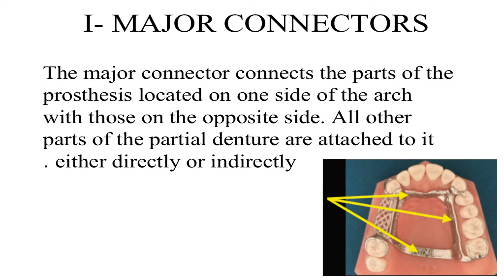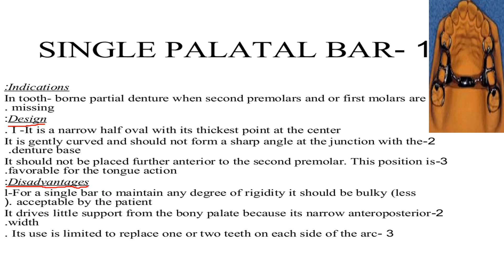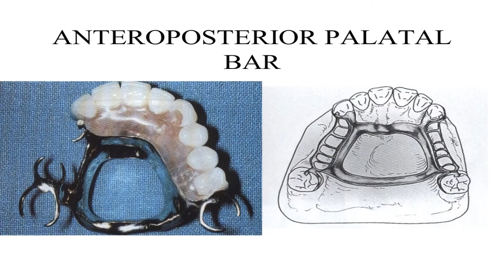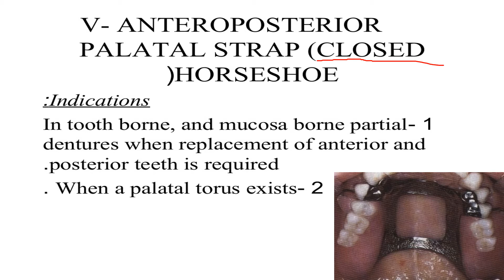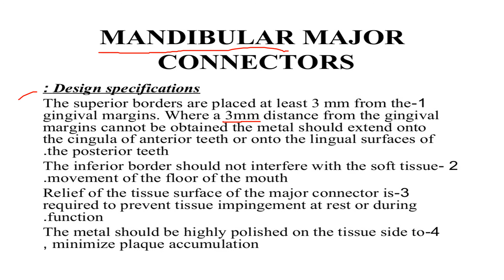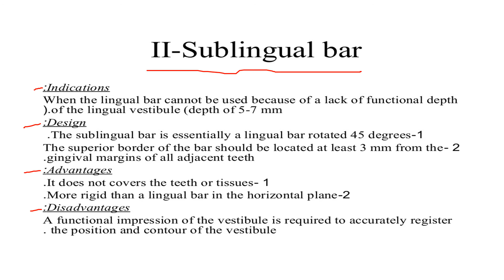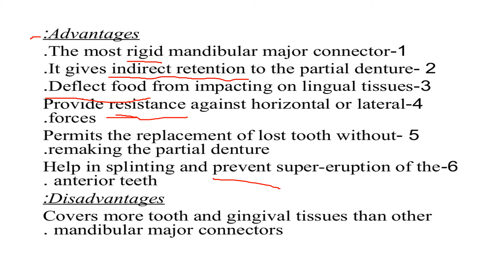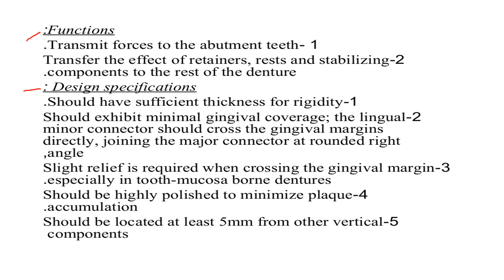CONNECTORS, COMPONENTS OF A REMOVABLE PARTIAL DENTURE, Prosthodontics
COMPONENTS OF A REMOVABLE PARTIAL DENTURE in prosthodontics
 A removable partial denture will have some of following components: I-Major connector 2-Minor connector 3-Rests 4-Direct retainers (clasps( 5-Indirect retainers 6-One or more denture bases and replacement teeth
 I- MAJOR CONNECTORS major connector connects parts of prosthesis located on one side arch with those on opposite side. All other parts partial denture are attached to it either directly or indirectly.
4. Requirements of major connectors 1-Must be rigid from one side of the arch to the other. 2-properly located in gingival and movable soft tissues. on gingival margin. 4-provide an opportunity of positioning denture  bases were needed 5-maintain patients comfort by covering little tissues, avoid food trap and avoid bony and soft tissue prominence during insertion and removal.
5. MAXILLARY MAJOR CONNECTORS Design specifications: I-The borders placed a minimum of 6 mm from gingival margins or are positioned on the lingual surfaces of the teeth. 2-Relief is normally not required under the major connector. 3- The posterior palatal bar or strap should be located as far posteriorly as possible without contacting the movable soft palate. 4-All borders should taper slightly towards soft tissue. 5-Both anterior and posterior borders should cross the midline at right angles, never diagonally. 6-The thickness of the metal should be uniform palate.
6. 7-finished borders of the metal curved, never angular. 8-The metal should be smooth but not highly polished on tissue side. ( to avoid delete fine details( 9-All borders on the soft tissue should be beaded with bead fading out gingival margin of the teeth.
7. TYPES OF MAXILLARY MAJOR CONNECTORS  bar is used whenever the anteroposterior width major connector is less than 8 mm. If the antero posterior width of the major connector is in the 8 to 12 mm range the term strap is applied. When more than 12 mm is covered palatal plate is used. entire palate is covered, the term complete palatal plate is used.
8.types of maxillary major connectors are used: 1-single palatal bar 2-anteroposterior, or double, palatal bar. 3-single palatal strap. 4-horseshoe, or U-shaped connector 5-closed horseshoe or anteroposterior palatal strap. 6-complete palatal plate
9. 1-SINGLE PALATAL BAR Indications: In tooth- borne partial denture when second premolars and or first molars are missing. Design: I -It is a narrow half oval with its thickest point at the center. 2-It is gently curved and should not form a sharp angle at the junction with the denture base. 3-It should not be placed further anterior to the second premolar. This position for the tongue action. Disadvantages: l-For a single bar to maintain any degree of rigidity it should be bulky (less acceptable by the patient(. 2-It drives little support from the bony palate because its narrow anteroposterior width. 3-Its use is limited to replace one or two teeth on each side arc.크라운 브리지 치아
10. II-ANTEROPOSTERIOR PALATAL BAR Indications: anterior and posterior abutments widely separated. 2-When a patient objects a large palatal coverage. 3-In patients with large palatal torus. Design: 1- anterior bar is flat but narrower than the palatal strap. 2- posterior bar is half oval similar to the single bar but less bulky. 3-The two bars joined by flat longitudinal bars on each side palate ANTEROPOSTERIOR PALATAL STRAP (CLOSED HORSESHOE
anterior strap, patients with palatal defects. 4-Maximum palatal coverage considered in the presence of poor residual ridge, periodontal disease, increased muscular force and poor bone indices. 5-In transitional partial denture.
Types of palatal plates I-Complete cast metal plate covering the entire palate  MANDIBULAR MAJOR CONNECTORS  TYPES OF MANDIBULAR MAJOR CONNECTORS  I-Lingual bar Sublingual bar double lingual bar Lingual bar with continuous bar (cingulum bar Interrupted linguoplate interproximal space V-Labial bar Labial bar MINOR CONNECTORS Slight relief is required when crossing gingival margin partial denture lingual tori lingual vestibule indirect retention Food impaction Complete resin-plate Complete cast metal plate Complete palatal coverage immovable soft palate  poor residual ridge rugae area   bar is used whenever anteroposterior wid tooth borne phonetics When several anterior teeth are being replaced. 2-In tooth-borne partial dentures with anterior and posterior teeth missing. 3-When a hard midline suture or palatal torus.